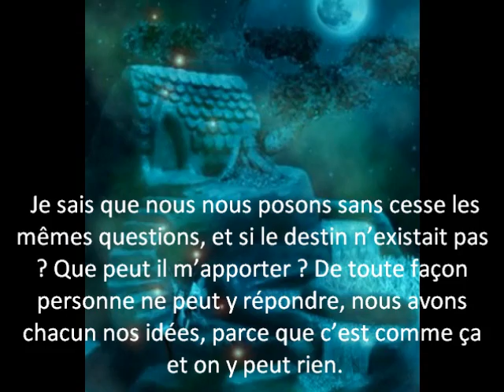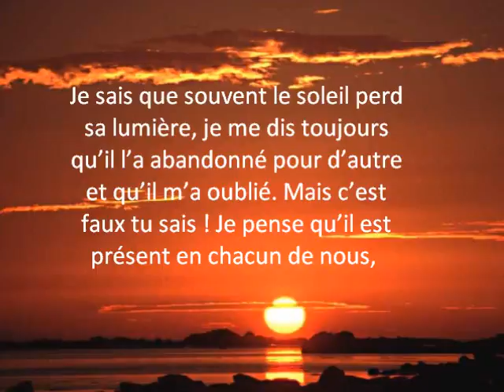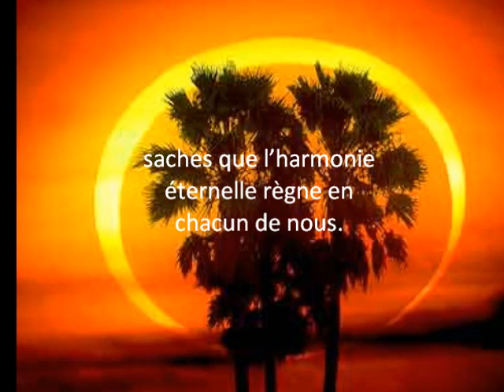La ligne verte musique film (Le chemin des âmes perdues)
Mots sur le destin